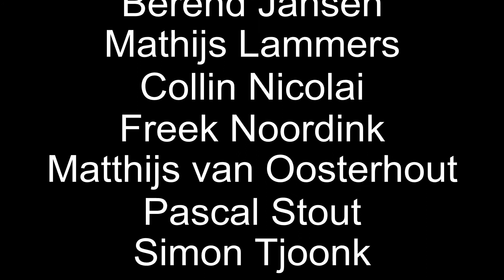The World Is Mine #3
Zal het het 12de mundusbestuur lukken om de macht te grijpen in TVA en hoe zullen zij dit vasthouden? Deze vragen zullen beantwoord worden in de een na laatste aflevering van 'The World Is Mine'.